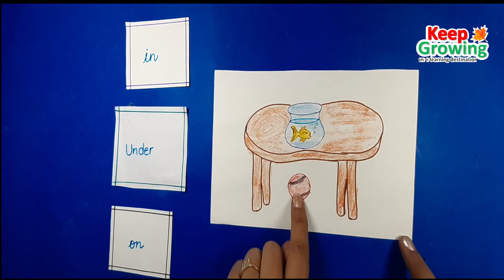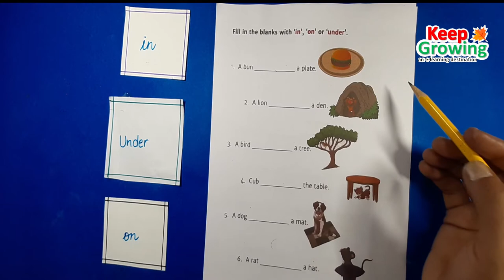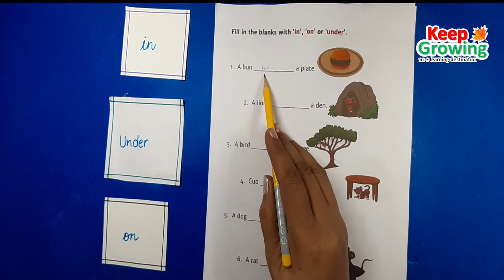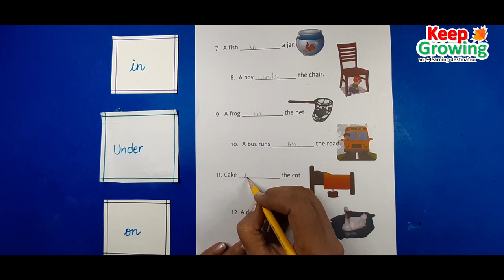IN ON UNDER | ENGLISH GRAMMAR FOR KIDS | PREPOSITION | WORKSHEET FOR LKG CLASS | LEARNING ENGLISH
keep growing an e-learning destination

Vowels introduction | Vowel sounds for LKG and UKG |Pre school | Vowels and Consonants Vowel song|

Abacus Greater than Less than Equals to with Abacus Easy math with abacus

Greater than less than through number line Number line keep growing number comparison

कैसे बच्चों की शब्द निर्माण क्षमता को बढ़ाया जायेHow to increase word formation ability of children.

How to read sound at words. ENGLISH WORDS . ENGLISH LEARNING .PLAY SCHOOL

BLENDS - HOW TO READ BLEND OF TWO CONSONANTS .EX- sl , pl , pr , tw ,pl

तीन अक्षर के शब्दों को कैसे पढ़े I HOW TO READ THREE LETTER WORD IN HINDI

दो अक्षर के शब्दों को कैसे पढ़े I HOW TO READ TWO LETTER WORDS IN HINDI

REVERSE COUNTING BY NUMBER LINE. संख्या रेखा द्वारा उलटी गिनती लिखना सीखें l

Ones & Tens for kids| Place value |इकाई दहाई|इकाई दहाई का ज्ञान |बच्चों को इकाई दहाई का ज्ञान कराना|

PHONICS|PHONICS A TO Z|Alphabet A to Z|बच्चो की एबीसीडी |बच्चो की एबीसीडी बोलने वाली |एबीसीडी पढाई |

A SOUND WORDS| A SOUND WALE SHABD | WORD FAMILY|A KI SOUND WALE WORDS |

CHAR AKSHAR KE SHABD |चार अक्षर वाले शब्द |चार अक्षर वाले शब्द बिना मात्रा वाले | हिंदी में |